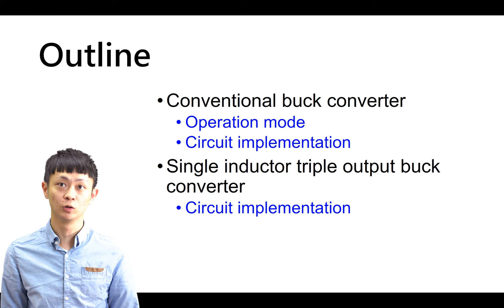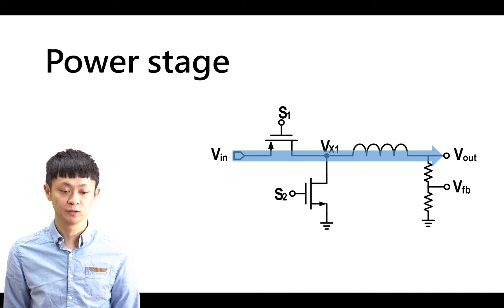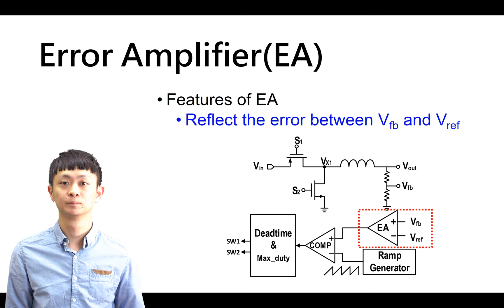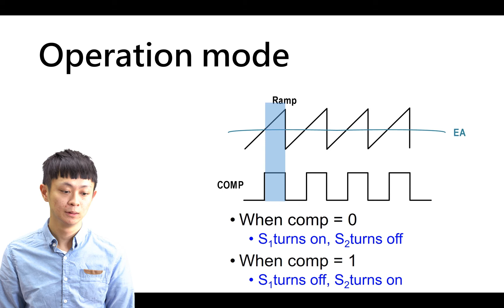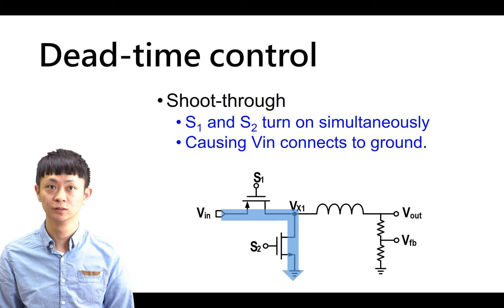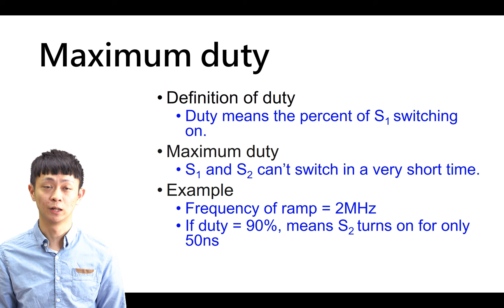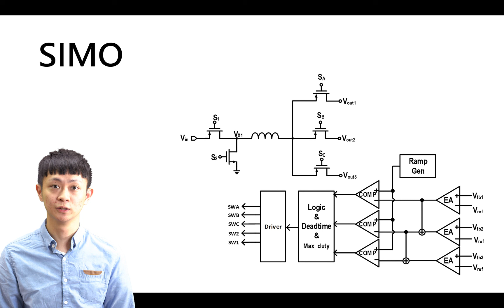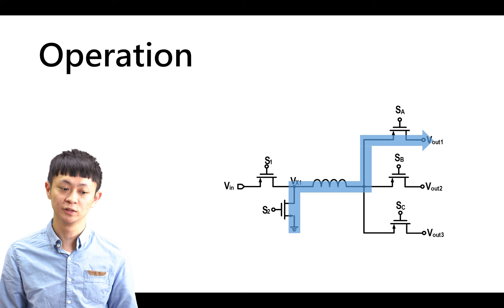低功率設計與獵能技術 SIMO converter design considerations